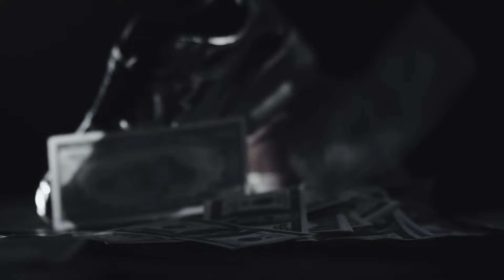Jean De La Craiova , Vali Vijelie Manele De Dragoste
Asculta cel mai nou colaj:Jean De La Craiova , Vali Vijelie   Manele De Dragoste

Tracklist:
00:00-ASU & Jean De la Craiova - Puerto Rico
 03:49-ASU & Jean - Ai Ochii Aia
 07:22-ASU & Vali Vijelie - Te Iubesc
 12:06-ASU & Jean De La Craiova - Tequila
 15:36-ASU & Vali Vijelie - M-am Indragostit De Tine Tare
 19:51-ASU & Vali Vijelie - Buze Pe Piele
 24:43-ASU & Lunna - Cu Tine Am Putere